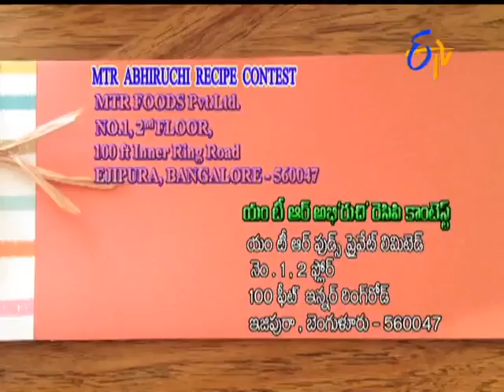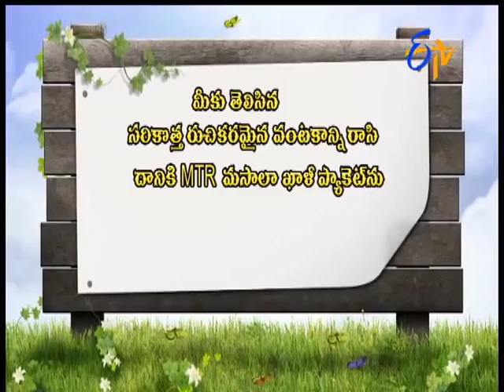Abhiruchi - అభిరుచి - 6th June 2015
Abhiruchi - 6th June 2015